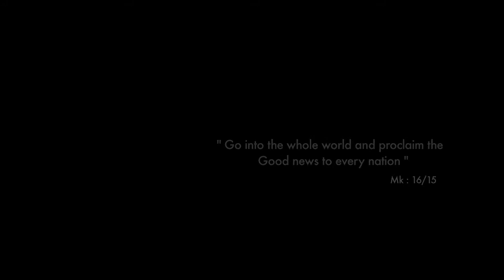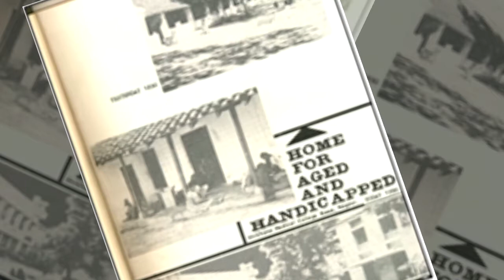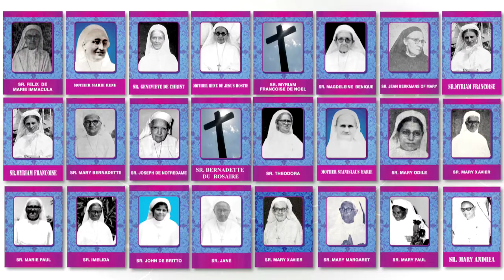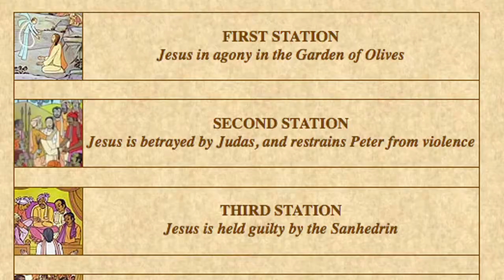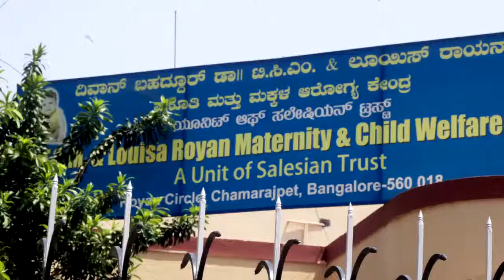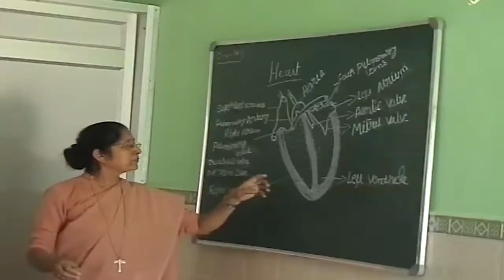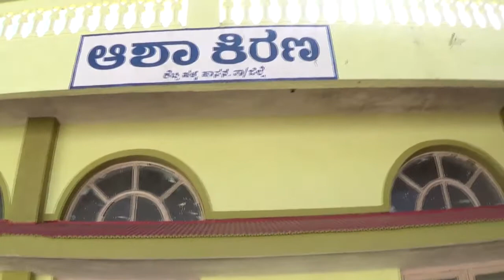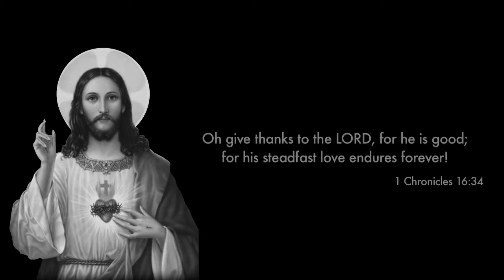Smmi Documentary Film